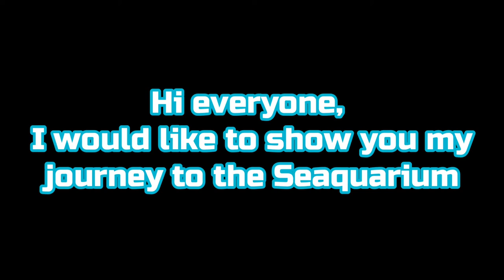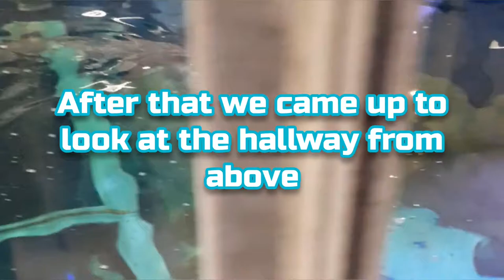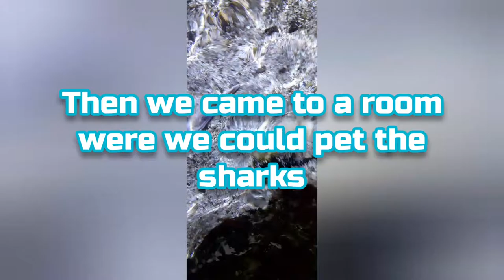Visit to the Seaquarium(you should visit it)🐬🦈🐟